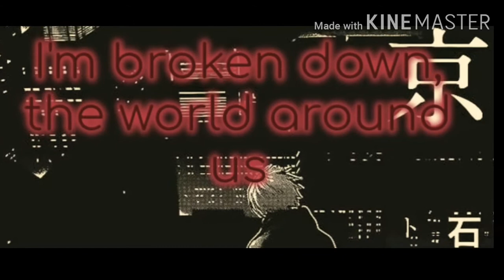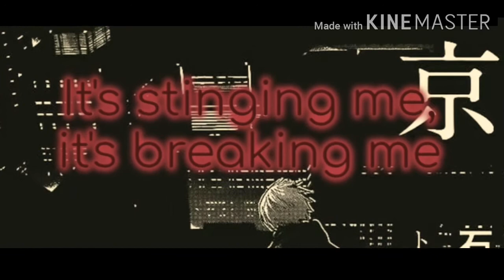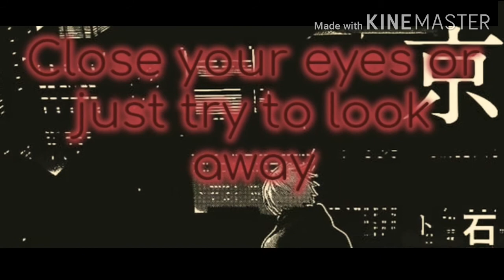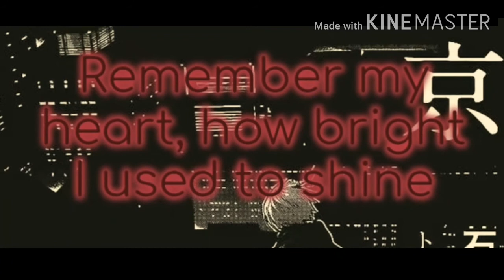Unravel~ English Version. 《Lyrics》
Hello everyone! The last lyrics or the last phrase or whatever you wanna call it. Kinda messed up, my apologies. But next time that will N O T happen. Well anyways, enjoy the video!!!💖

Apps I used~ Kinemaster, video lyrics